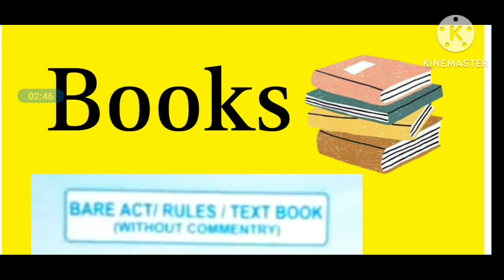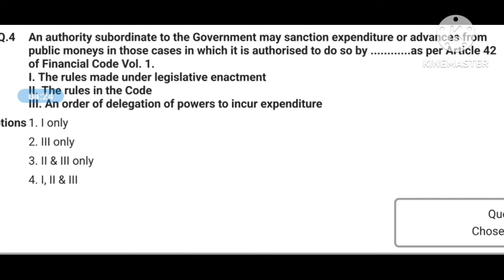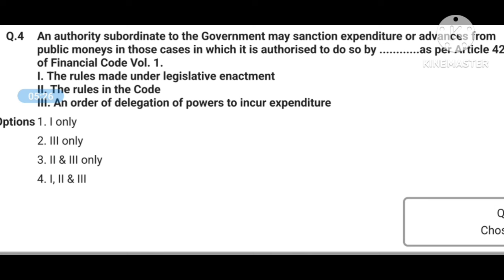How to pass tspsc appsc departmental tests easily |departmental tests tips